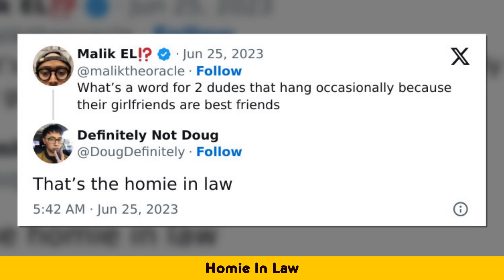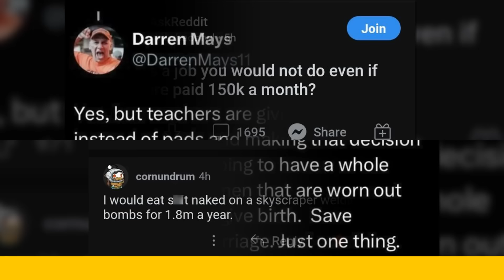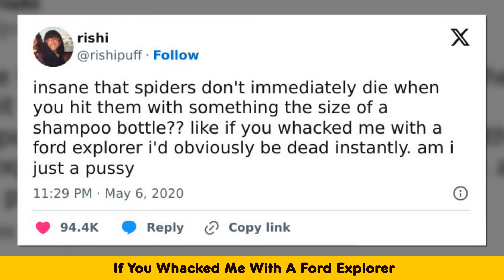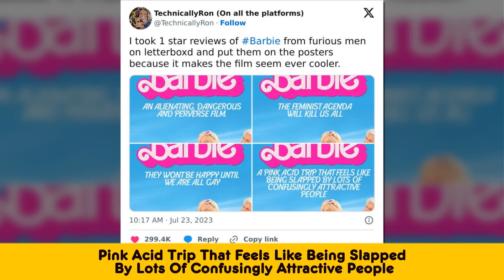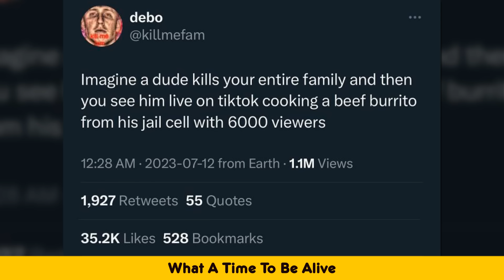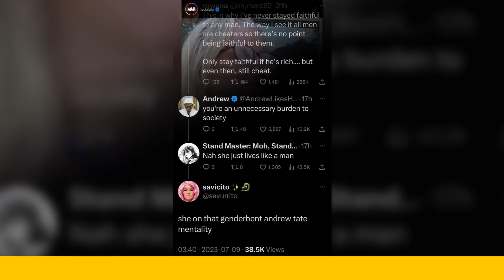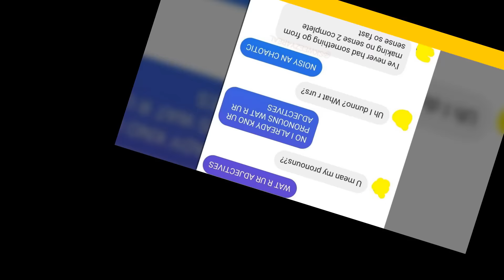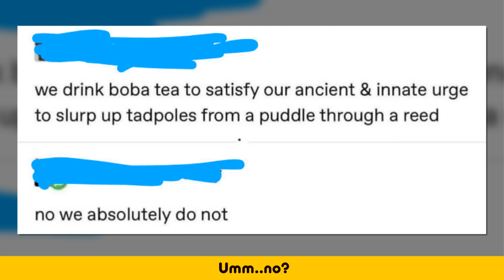Times People Blessed Us With Funny “Brand New Sentences”